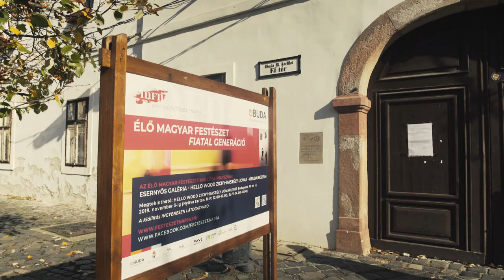Élő Magyar Festészet - Magyar Festészet Napja 2019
Az Élő Magyar Festészet című kiállítás a Magyar Festészet Napja fő eseménye, a tárlat 2019. október 20 - november 3. között volt látható.
A három generációt bemutató tárlat helyszínei:

ÉLŐ MAGYAR FESTÉSZET - DOYENEK
Helye: Esernyős Galéria (1033 Budapest, Fő tér 2.)
A kiállítás kurátora: Verebes György Munkácsy-díjas festőművész

ÉLŐ MAGYAR FESTÉSZET - KÖZÉPGENERÁCIÓ
Helye: Óbudai Múzeum (1033 Budapest, Fő tér 1.)
A kiállítás kurátora: Gaál József Munkácsy-díjas festőművész

ÉLŐ MAGYAR FESTÉSZET - FIATAL GENERÁCIÓ
A kiállítások helye: Hello Wood Zichy udvar (1033 Budapest, Fő tér 1.)
A kiállítás kurátora: Horváth Dániel festőművész

MŰVEK A MAGYAR KORTÁRS ÜVEGFESTÉSZETBŐL
A kiállítás kurátora: Czifrák László üvegművész